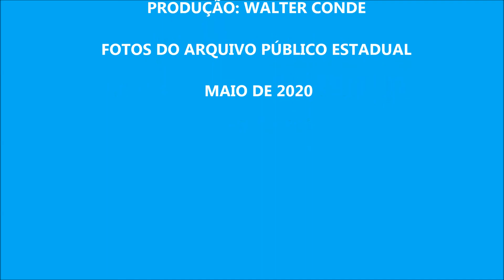A HISTÓRIA DAS CINCO PONTES EM VITÓRIA ES PARTE UM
História da Cinco Pontes, em Vitória, no Espírito Santo - Parte Um

A história remonta a 1906 quando o governo da então província do Espírito Santo recebeu do Governo federal uma concessão para realizar estudos e elaborar um projeto para a construção de uma ponte entre a ilha de Vitória e o continente. O intuito era viabilizar o comércio exterior que seria ampliado com Porto de Vitória, no Espírito Santo, e que se encontrava em construção e permitir o acesso de navios com maior porte.

A obra consistia no aprofundamento da Baía de Viitória, para permitir a atracação de navios com maior calado. Mas para isso ser viabilizado foi idealizada a construção da ponte. O primeiro projeto foi feito pelo engenheiro Emílio Schnoor  em plano de obras de 1910.  Foi descrito o plano de obras contendo uma linha férrea ligando porto até às proximidades da Ilha do Príncipe, na avenida denominada naquela ocasião de Schmidt.

Essas obras foram iniciadas pelo então presidente de província Jerônimo Monteiro que governou de 1908 a 1912.  Mas devido a Primeira Guerra Mundial, em 1914, foi decidido paralisar a obra que resultaria na construção da ponte. Até então o café era a principal e mais lucrativo produto de exportação. O café vinha de barcas trazidas pelos canoeiros, que faziam a navegação do Rio Santa Maria da Vitória.

Há quase centenária Cinco Pontes teve a sua pedra fundamental lançada no dia 6 de junho de 1926, com a presença do então presidente da República, Washington Luiz.  Mas o início das obras ocorreu em 11 de fevereiro de 1927, após o presidente da Província do Espírito Santo, Moacir Avidos chegar de uma viagem à Europa. Seis dias depois, no dia 17 de fevereiro daquele mesmo ano, foi lançado ao mar o primeiro caixão metálico para construção do primeiro pilar com o continente.

No dia 22 de abril de  1926 o Diário Oficial da União publicou o Decreto 17.289 assinado pelo então presidente da República dos Estados Unidos do Brasil (esse era o nome da atual República Federativa do Brasil), Arthur da Silva Bernardes, onde era atendida a solicitação do Governo provincial do Espírito Santo, concessionário da construção e exploração das obras do Porto de Vitória e liberou o orçamento de cinco mil quinhentos e noventa e cinco contos, seiscentos e cinquenta e dois mil e cento e vinte e três réis  para a construção da ponte de ligação do cais do Porto de Vitória com continente.

No preâmbulo do decreto foi lembrado que o governo da província tinha sido autorizado no dia 31 de dezembro de 1924,  através do decreto 16.739, a fazer uma ligação do cais com continente por meio de uma ponte "com largura suficiente para assentamento de vias férreas e trânsito de veículos e de pedestres, segundo informações da Inspetores Federal de Portos, Rios e Canais", existentes naquela ocasião.

Assista a continuação na segunda e última parte